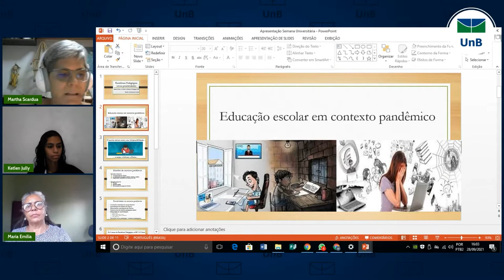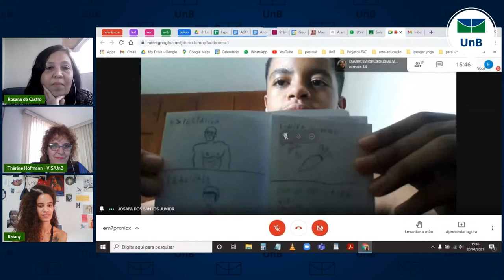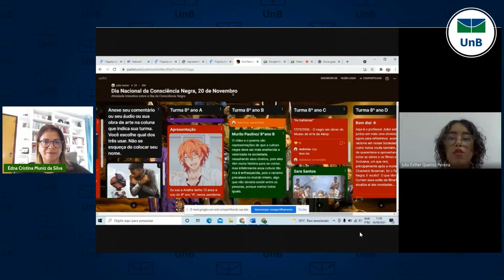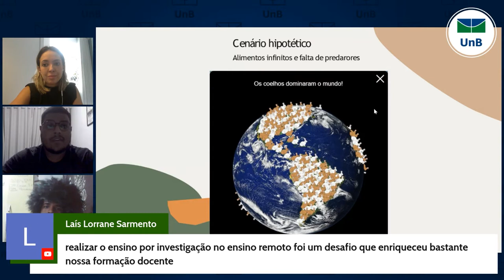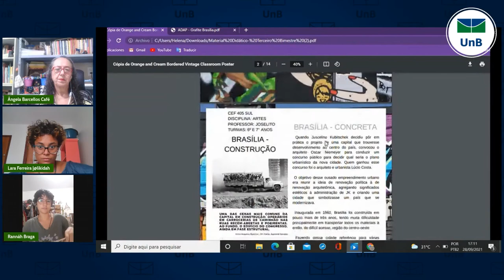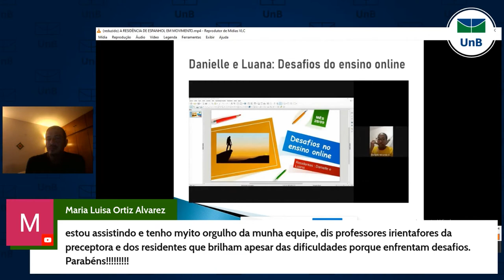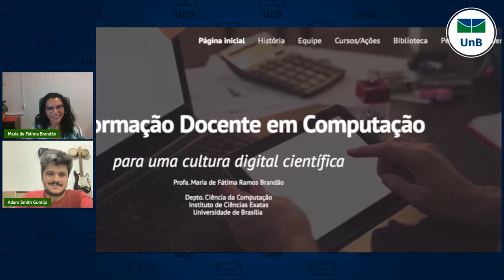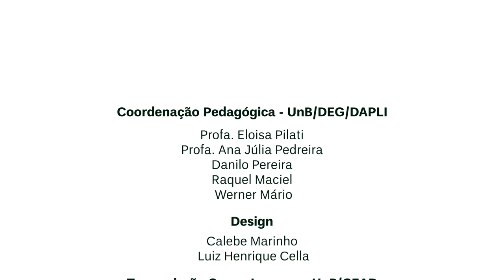Semuni 2021- Mostra de Projetos da Residência Pedagógica -Mediação: Profa. Ana Júlia Pedreira -28/09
1. Residência Pedagógica - Novas possibilidades
Coordenadora- Orientadora: Profa. Maria Emília Gonzaga de Souza (FE/UnB) e Professores Preceptores e Residentes do subprojeto de Pedagogia

2. Residência Pedagógica, subprojeto Biologia
Coordenador - Orientador: Prof.  Prof. João Paulo Cunha Menezes (IB/UnB)

3.  Arte/Fatos: narrativas da cultura visual na escola
Coordenadora Orientadora: Rosana de Castro (VIS/IDA/UnB)
Profa. Thérèse Hofmann Gatti (VIS/IDA/UnB)
Profa. Maria Zuleide Vieira de Sousa (SEEDF)

Bolsistas-estudantes
Raiany Carvalho dos Anjos
Ruana Carla Santigo de Andrade
Elisa de Freitas Mendes
Gabriel Carlos Tornich de Araujo
Maria Luisa Torres Rolim
Samara Mendes de Almeida
Juliana Insua Vazquez de As
Isabela Roquete Veloso
Tatiana Guerrero Marçola

4. Uma sequência didática para o ensino de Evolução em uma perspectiva investigativa
Coordenadores orientadores: Profa. Amanda Marina Andrade Medeiros (FUP/UnB) e
                                               Prof.  André Vitor Fernandes dos Santos (FUP/UnB)

Bolsistas- estudantes
João Lucas Silva Coelho
Paula Elias de Sá
Kênia Tavares Araújo Lima
Laís Lorrane Alves Sarmento
Pedro Henrique Campos da Silva
Camila Lopes de Souza
Álef Policena Gomes
João Gabriel da Silva Porto
Rebekah Farias Cardoso de Britto Pedrosa
Nathália Alves de Aguiar
Bárbara Soares Sardinha

5.  Artes (em)movimento
Coordenadora- Orientadora- Profa. Angela Barcellos Café (CEN/IDA/UnB)

Bolsistas-estudantes:
Lara Jenyffer Batista Ferreira
Rannah Braga
 Alana Beltrão

6.  Residência Pedagógica - Subprojeto de Matemática
Coordenador - Orientador- Prof. Igor dos Santos Lima (MAT/IE/UnB)
                                            Prof. Rui Seimetz (MAT/IE/UnB)
Bolsistas-estudantes:
Wagner Pereira dos Santos- Formação Matemática (SEEDF)
Mariana Queiroz Miranda - Formação Matemática (SEEDF)
Glaucia Mylena Almeida Castro
Heloiza de Araujo Rocha
Maicon Richard Leite de Oliveira
Maria Luisa Alves de Holanda
Michele Rodrigues de Souza Silva
Olavo Carvalho Neves
Pyetra Cordeiro Barbosa
Rafael Medeiros da Cunha Oliveira
Rafaela Santos do Nascimento
Ana Carolina Bonifácio da Silva Lima
Danilo Mota
Gabriel Ferreira Aguiar
Gabriel Gonçalves Ramirez Miguel
João Victor Monteiros de Andrade
Leonardo Santos da Cruz
Rafaela Machado Neves
Saulo Lima Alves
Pedro Tormann Derze

7.  A língua portuguesa na Residência Pedagógica: Ensino Fundamental (anos finais) & Ensino Médio
Coordenadora- Orientadora: Profa. Edna Cristina Muniz da Silva (IL/UnB)
Preceptora: Profa. Kelly Cristina Nunes de Oliveira (SEEDF- CEF 405 Sul)

Bolsistas-estudantes:
Ana Luiza Antonio de Oliveira
Ana Luíza Araújo Aguiar
Daniela Ramos de Jesus
Eucilene Ferreira das Neves
Júlia Esther Queiroz Pereira
Luciane Pereira Guimarães
Mayara Esteves Costa
Pedro Henrique Mendonça de Souza
Rafaela Morales Guimarães Braga
Sabrina Brito de Almeida

Preceptora: Profa. Sinara Raimunda Eleto – (CED 416 Santa Maria- SEEDF)

Bolsistas-estudantes:
Andressa Fonseca da Silva
Camila Ramos Pedrosa
Gabriela Cristina de Souza Lopes
Ingrid de Oliveira Montaia
Joelle Sousa Nunes
Júlia Lacerda de Souza
Laura Nicoli Pereira e Silva
Matheus Cerqueira do Nascimento
Nadyla Lopes de Andrade
Raí Luiz Moura Neves Ceriaco

8.  Residência Pedagógica em Computação: Rede de Formação Docente em Computação
Coordenadora- Orientadora: Profa. Fátima Brandão (CIC/UnB)

9. Residência pedagógica Física
Coordenador- Orientador: Prof.  Dr. Paulo Lima (IF/UnB)

10. A Residência de Espanhol em movimento
Coordenadora-Orientadora: Profa. Maria Luisa Ortiz Alvarez (IL/UnB)